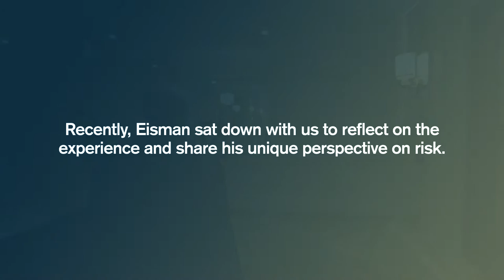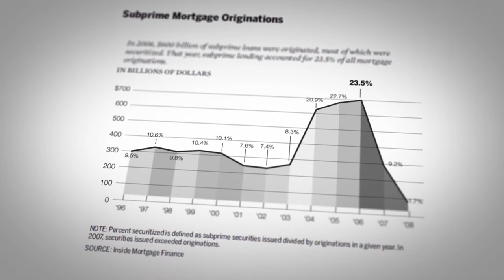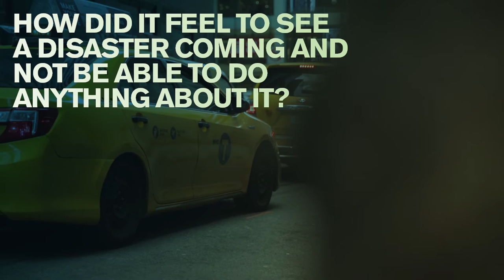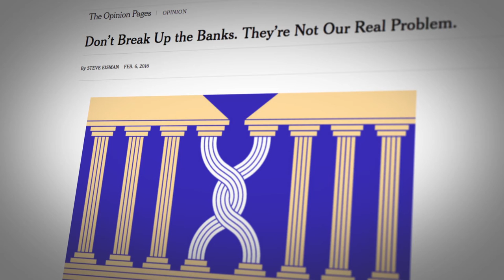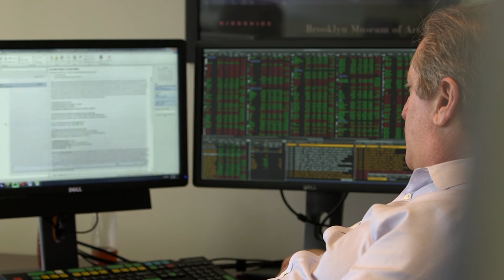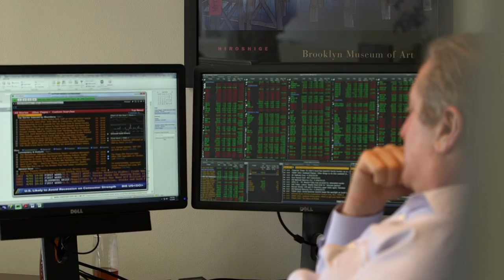Steve Eisman on the Economic Crash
Steve Eisman is unafraid to buck the status quo. He was one of the few to call the subprime crash correctly, and he features prominently in Michael Lewis' book, The Big Short, as well as its movie adaptation, in which Steve Carell plays a character based on Eisman.

Now, a decade later, the visionary who anticipated the global financial crisis believes that society is again focused on the wrong risks.

In this exclusive interview with Milliman, Eisman describes the experience of watching his warnings go unheeded and discusses some new risks he sees looming on the horizon. Hint: It’s not the banks he’s worried about.